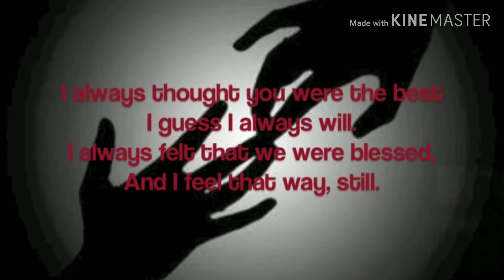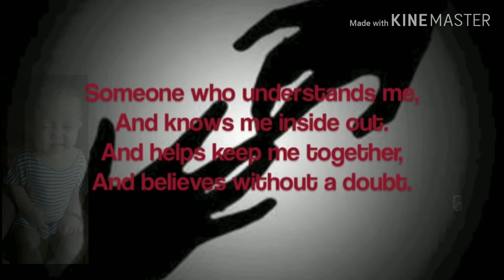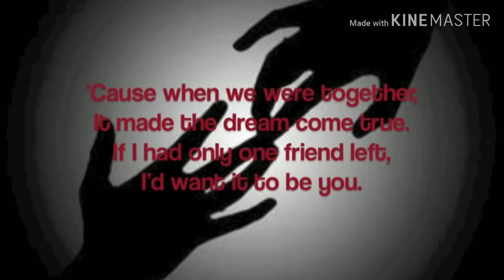One Friend lyrics (Dan Seals)